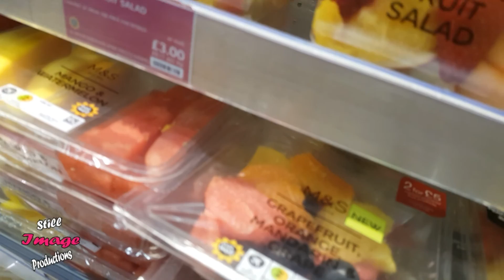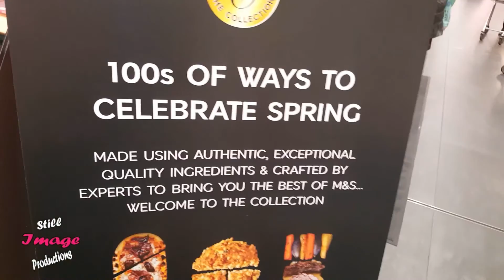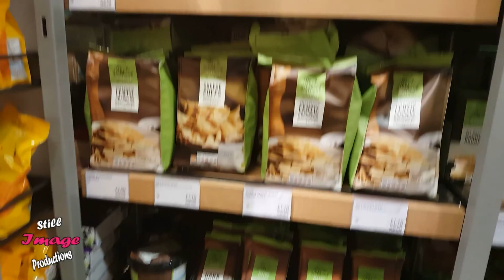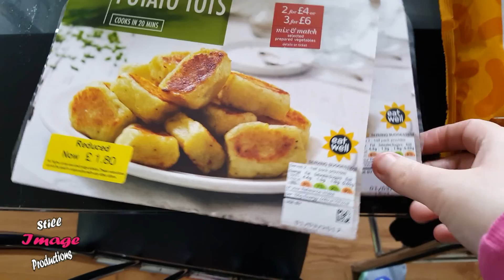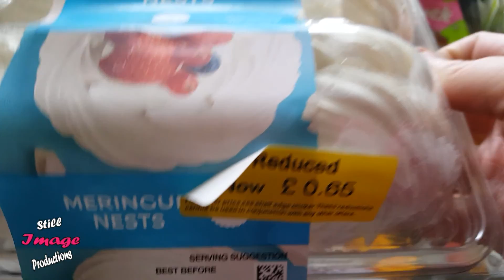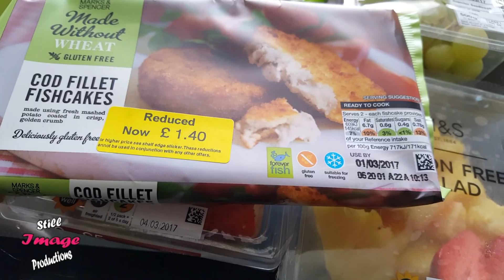Vlog - A Trip to Banbury Gateway Shopping Park - 01/03/2017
Wednesday Afternoon March 1st 2017 -
The Vlog returns a bit delayed - This is our unexpected shopping trip to the Banbury Shopping Park. We go into Mcdonalds for lunch then into Primark and the M&S Food Hall.